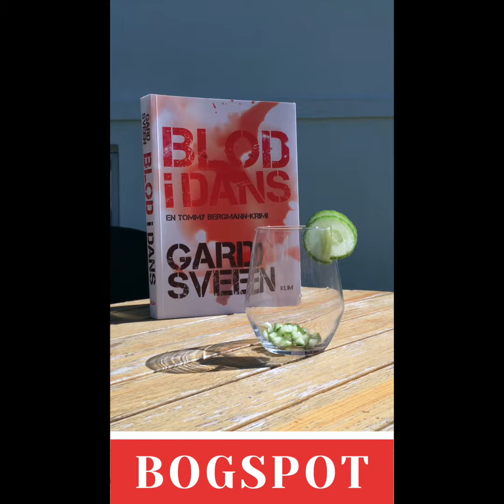Bogspot: Blod i dans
Klims Bogspot er i denne omgang en bloddryppende affære, der også bringer læserens blod i kog – så det er en god idé at have en kold drink at styrke sig på, når man læser Blod i dans i sommervarmen.